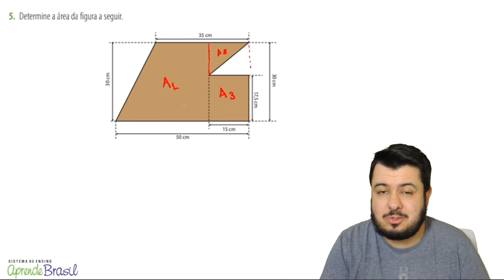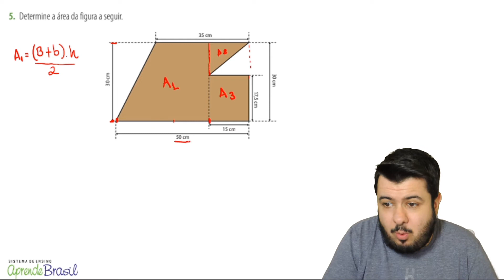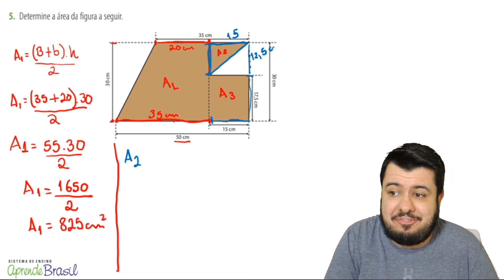8º ano - Matemática - Vol. 4 – Cap. 10 – Aula 27 – Área de quadriláteros e triângulos - Atividades